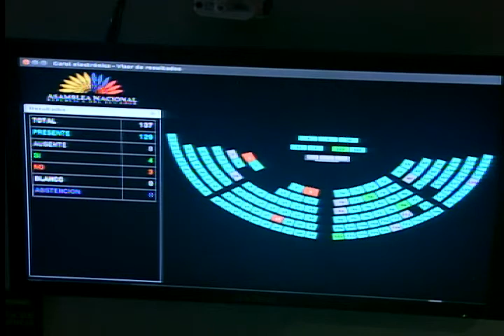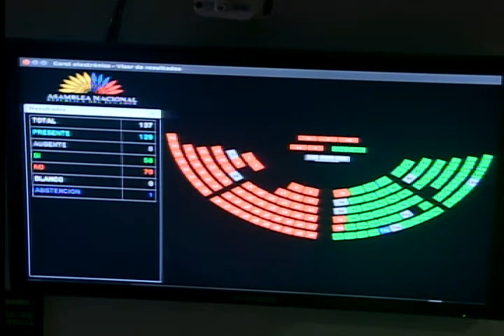Jaime Olivo - Sesión 457 - Cambio del orden del día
01 de junio de 2017
Proyecto de resolución para que la Asamblea Nacional del Ecuador pida a EEUU y Brasil información directa sobre caso Odebrecht y también la comparecencia del Fiscal General, Carlos Baca, para que explique el estado de la investigación sobre Odebrecht